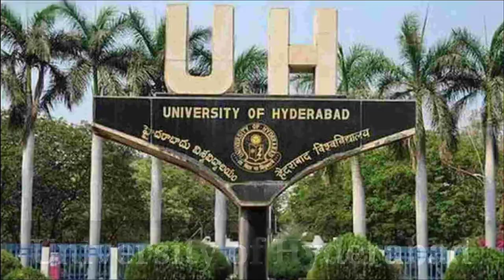Top 25 Universities in South Asia 2022😲.QS Rank Soyth Asia.